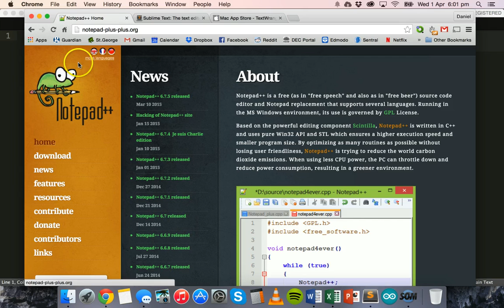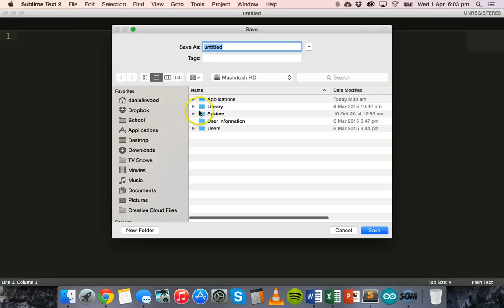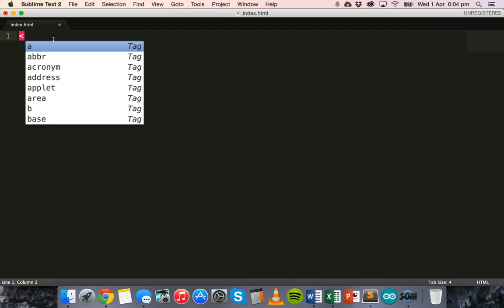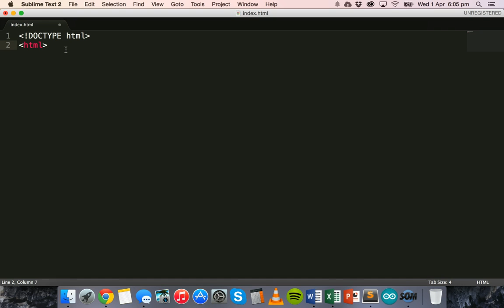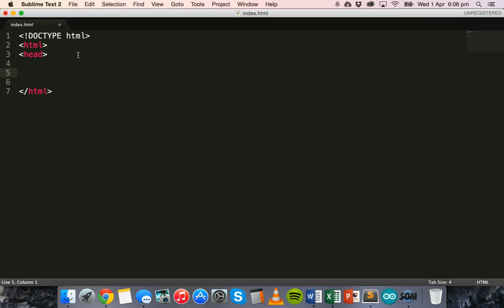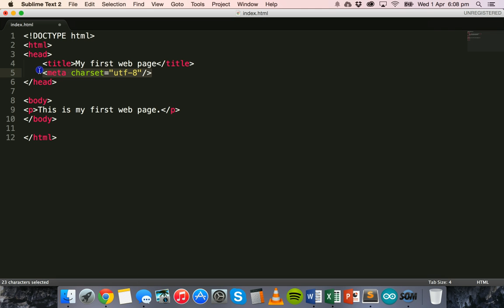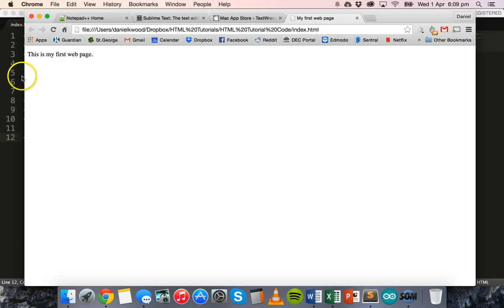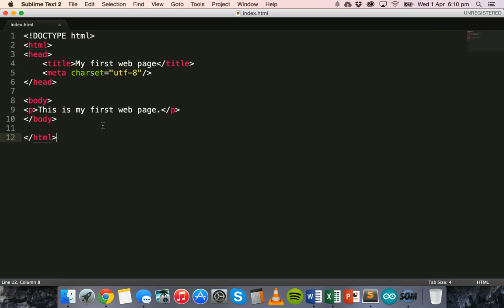HTML5 & CSS3 Tutorial 1 - Getting started with HTML5 and CSS3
HTML is the basic building block of all web pages but most websites today don’t just use standalone HTML. Web pages can be supported by CSS (Cascading Style Sheets) which define the look and layout of text and other elements on multiple pages, and other scripts written in languages such as JavaScript which can control how a web page behaves.

This tutorial is the first in the HTML5 and CSS3 video tutorial series. These videos will show you everything you need to begin creating your own website.

To begin writing the code for your own webpages you will need to download and install a good text editor for coding. The good news is that there are plenty of free text editors that can do this well. Here is a list of good text editors you can use to write your code:

- Notepad ++ (Free, PC only)
- Sublime Text (Free, PC & Mac)
- TextWrangler (Free, Mac only)

I choose to use Sublime Text on Mac but you can choose any program you like – they are all fairly similar to use. You can also use something more full-on like Adobe Dreamweaver.

Once you have dowloaded your HTML text editor, install and run it. Create a new file and save it as index.html – make sure that the file type is set to HTML (HyperText Markup Language). Your homepage should always be saved as index.html – by using the name index it will be recognised as the homepage in. You can name your other pages whatever you like eg. about.html or contactus.html – but it is good practice to not use spaces in your filenames.